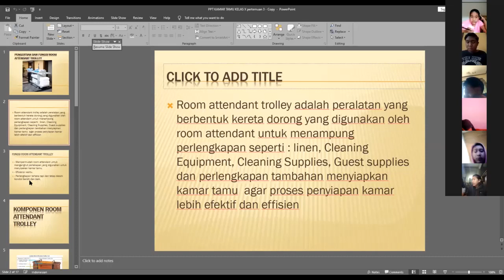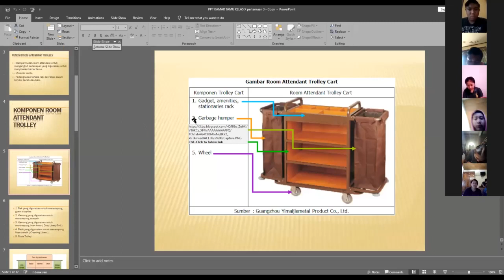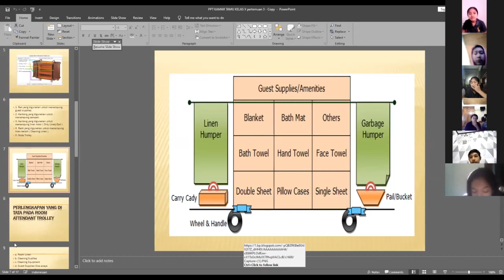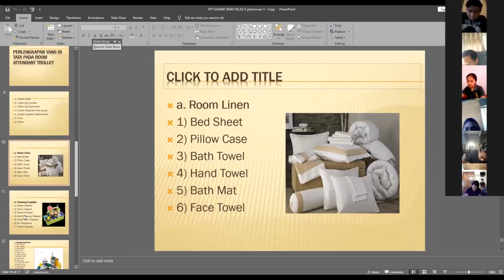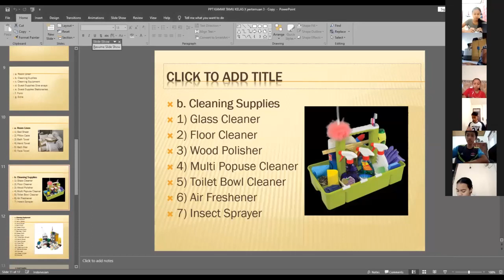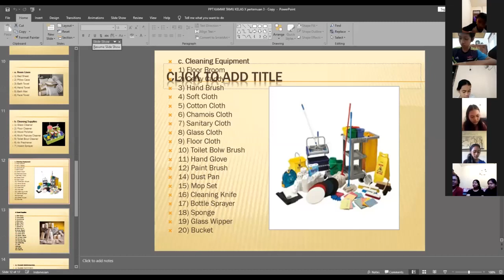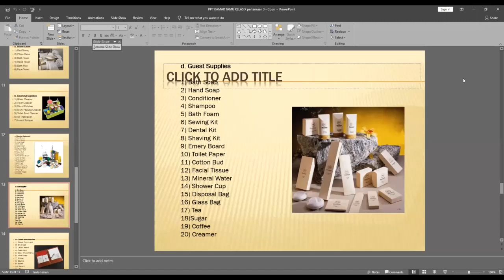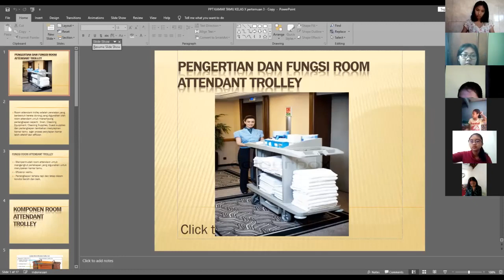Kamar Tamu Kelas X Pertemuan 3